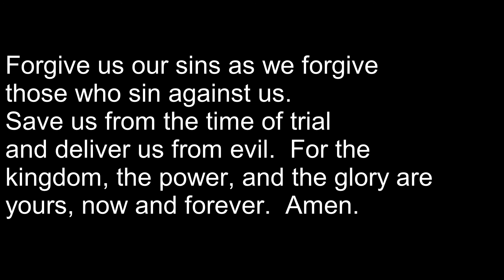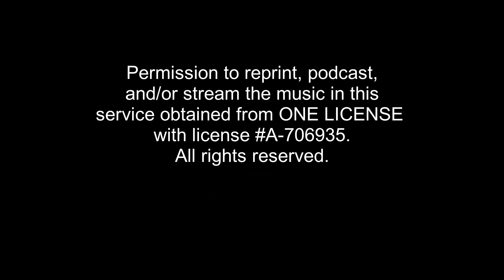Vespers for March 3, 2021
Midweek vespers for the second week of Lent.  We reflect on Noah and the flood in Genesis 7.
From Trinity Lutheran Church, Tacoma, Washington.